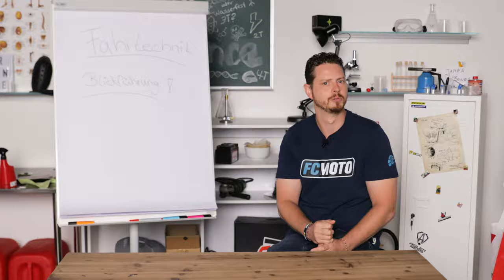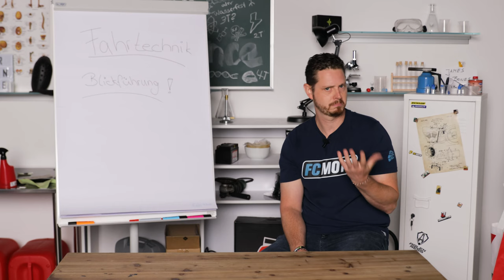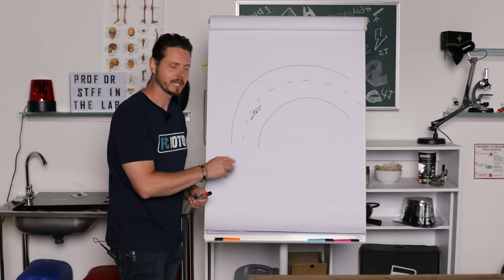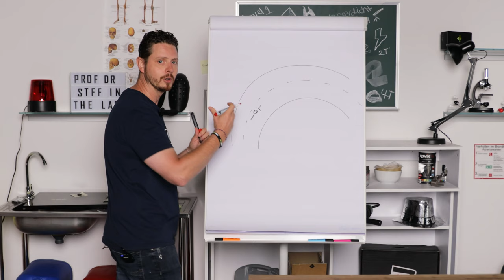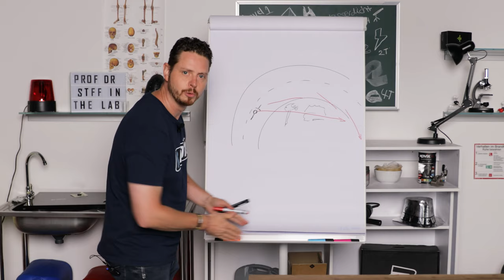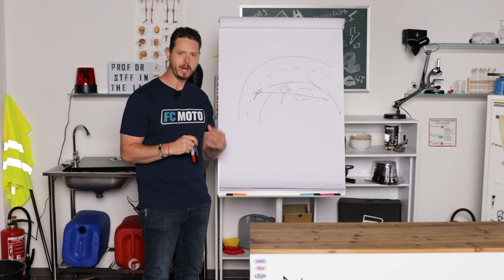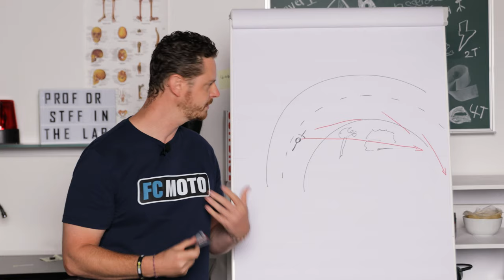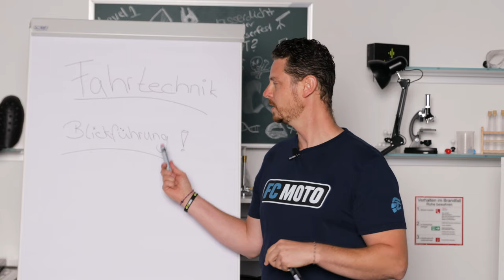Fahrtechnik Blickführung - der richtige Blick ist unerlässlich!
Blickführung beim Motorradfahren - ein Riesenthema!
Im heutigen Video erfahrt ihr einiges über die richtige Blickführung auf dem Motorrad, warum sie so wichtig ist und welche Vorteile die richtige Blickführung mit sich bringt.
Stef mit einem “f” ist alleine am Ball und erklärt euch die Zusammenhänge, nicht zuletzt wg. seines beruflichen Backgrounds (engagierter Fahrlehrer) ist er perfekt geeignet.
Auch heute wird die Tatsache angesprochen, das die Themen Blickführung, Ideallinie, Kurventechnik und Schräglage eine große Schnittmenge besitzen, ihr also auf jeden Fall auch den Links zu den anderen Videos folgen solltet (falls ihr sie noch nicht gesehen haben solltet).
Dass auch die Blickführung beim Motorrad geübt und trainiert werden muss, haben wir ja schon in anderen Vids gesagt und auch der Autor dieser Zeilen ertappt sich dabei, dass er sich oft erneut in die richtige Blickführung einarbeiten muss, vor allem zu Beginn einer Saison. Aber ich gebe auch gerne zu: Wenn ich mit guter Blickführung unterwegs bin, ist mein Fahrstil sicherer, die gefühlte Geschwindigkeit höher, der erlebte Fahrspaß größer.

👉 Folge verpasst? Hier geht’s zur Folge: Fahrtechnik Ideallinie - unsere neue Serie zum richtigen Motorradfahren!

Das passende Outfit und Zubehör für Dich und Dein Bike gibt es nur bei FC-Moto.

FC-Moto ist bekannt für sein breites Sortiment für den Motorrad Sektor. Als internationaler Online-Händler mit mehr als 25 Jahren Erfahrung zählt FC-Moto zu einem der größten und erfolgreichsten Unternehmen in der Motorradbranche. Langjährige Branchenerfahrung und eine stark kundenorientierte Bestellabwicklung zeichnen diesen Onlineshop aus. Hier stimmt Alles! Preis-Leistungs-Verhältnis, Qualität und Kompetenz überzeugen! Entdecke unter 150.000 Artikeln deinen persönlichen Biker-Style